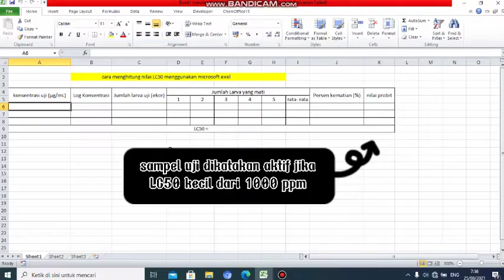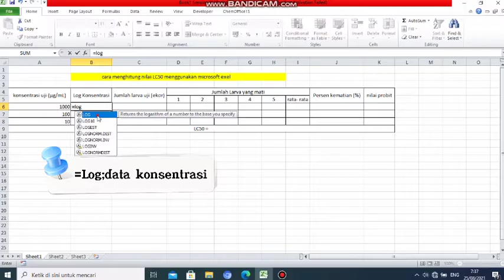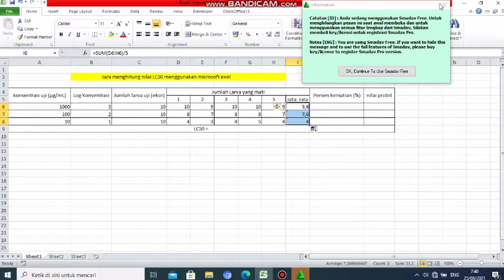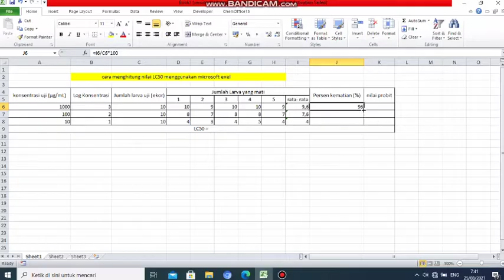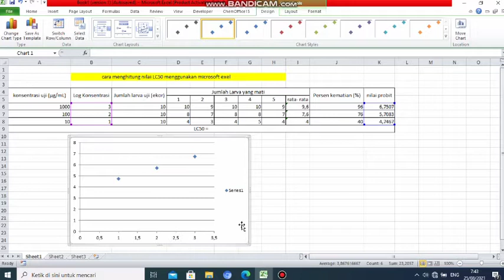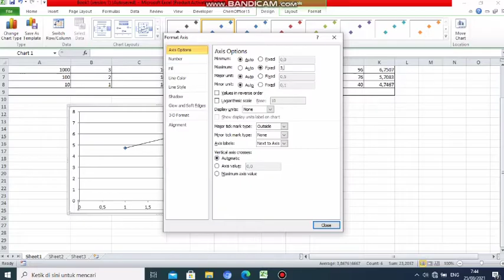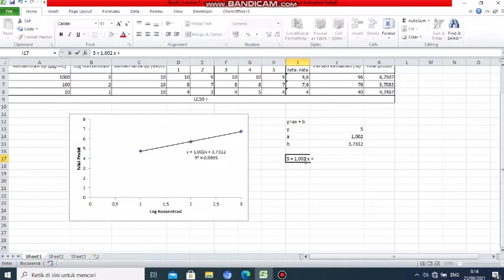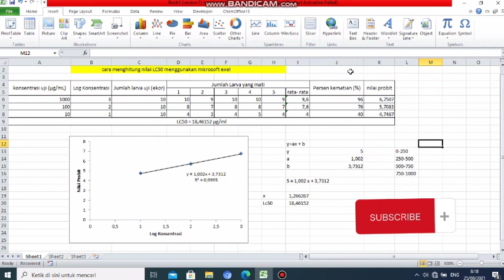Cara Menghitung Nilai LC50 Uji BSLT Menggunakan Microsoft Excel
Sucy Anggraini